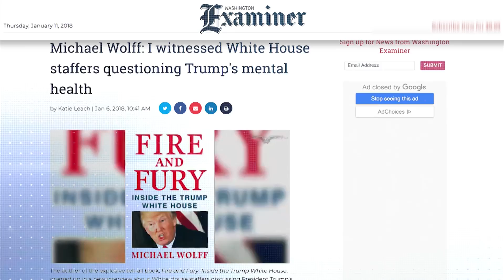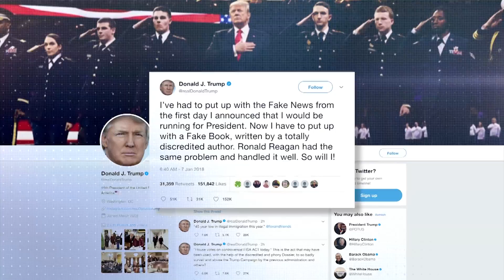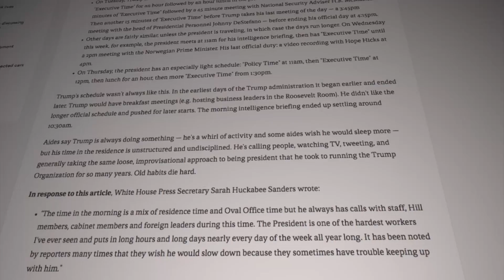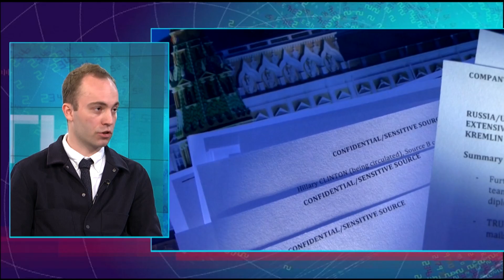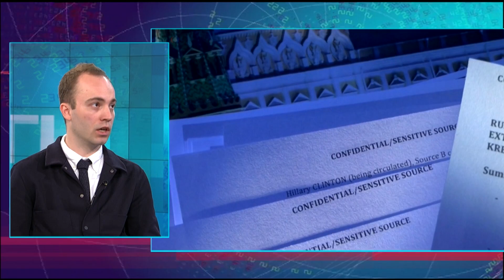«Настоящее время. Итоги» с Юлией Савченко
Есть ли место для женского соло на выборах 2020 в США? // Здоровье Дональда Трампа и «огонь и ярость» после выхода одноименной книги о президенте // Будет ли Россия в год своих президентских выборов вмешиваться в промежуточные американские? Гость - корреспондент Meduza Даниил Туровский.